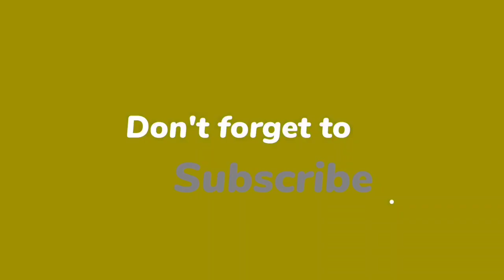How To Einstellbare gelenkkonstrukionen